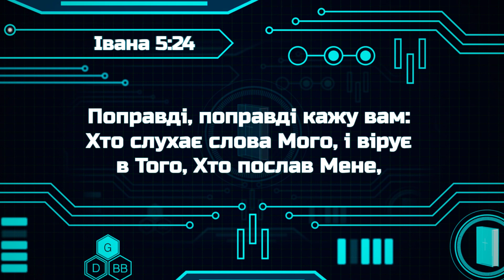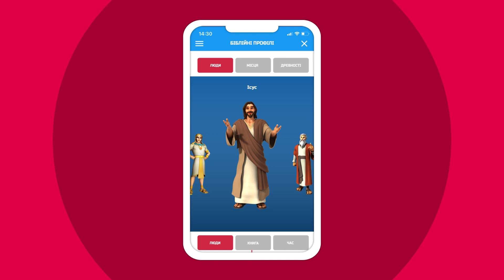Біблійні файли з Робіком | Чому треба уміти слухати?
Сьогодні розбираємо вірш із Івана 5:24:
"Поправді, поправді кажу вам: Хто слухає слова Мого, і вірує в Того, Хто послав Мене, життя вічне той має, і на суд не приходить, але перейшов він від смерти в життя".